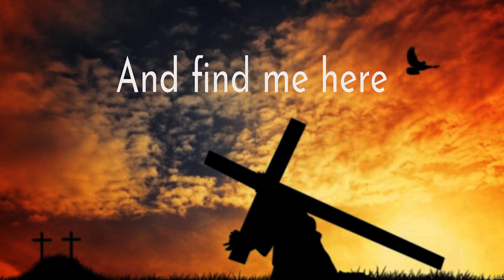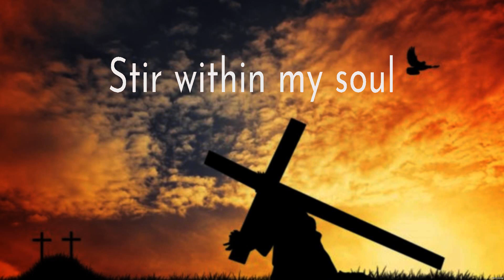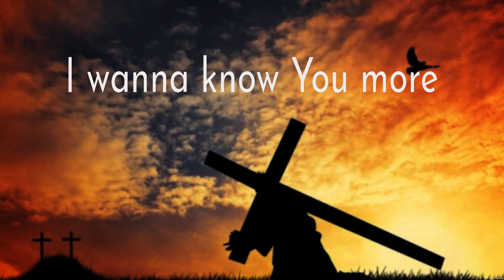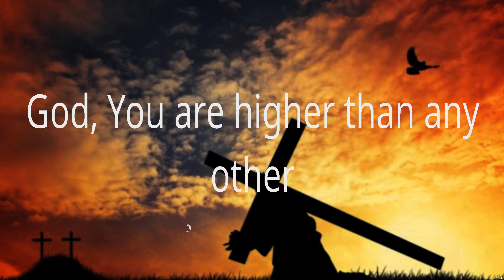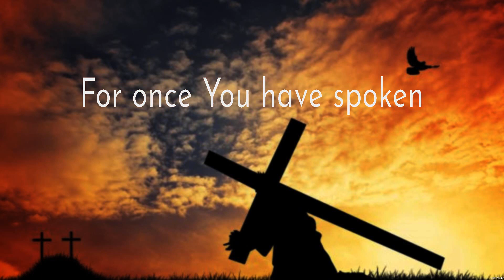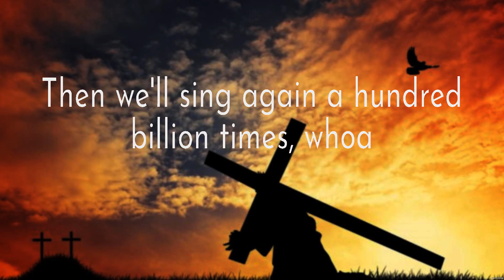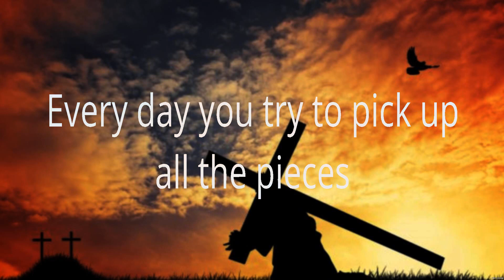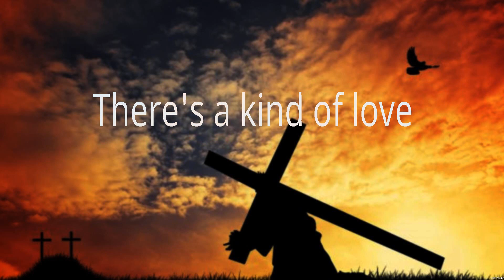I Surrender - Hillsong Worship (Lyrics) - Our God, So Will I, God Only Knows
1. I Surrender - Hillsong Worship
2. Our God - Chris Tomlin
3. So Will I - Hillsong Worship
4. God Only Knows - for KING & COUNTRY